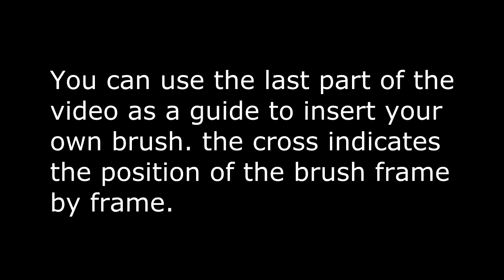fountain pen n animation green screen